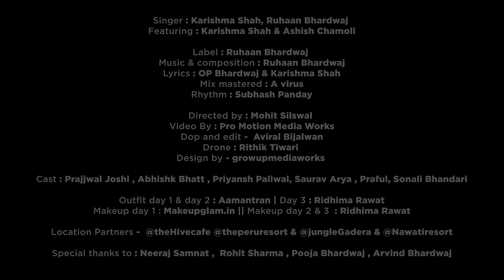Baand Chon Pahadi | Official Video | Karishma Shah | Ashish | Ruhaan | Latest Garhwali Song 2021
दोस्तों कुछ अलग करने की कोशिश की है उम्मीद है आपको पसंद आयेगा अपना प्यार ज़रूर दें और कॉमेंट में बतायें आपको कैसा लगा ❤️😇🙏

Song- Baand chon pahadi
Singer- Karishmahahofficial & RuhaanBhardwaj
Featuring- Karishmashahofficial & Ashishchamoli_official
Label- Ruhaan bhardwaj
Music & Composition- Ruhaanbhardwaj
Lyrics- OP Bhardwaj & Karishma Shahofficial
Mix Mastered- A virus
Rhythm- Subhash Panday
Directed by - Mohit Silswal
Dop and Edit -  Aviral Bijalwan
Design by - Grow Up Media Works
Cast- Prajjwal Joshi, Abhishek Bhatt, Priyansh Pailwal, Saurav Arya, Praful, Sonali Bhandari
Outfit day 1 & day 2 - @official_aamantran
Day 3- @ridhimarawatofficial
Makeup day 1- @makeupglam.in
Makeup day 2 & 3- @ridhimarawatofficial
Location Partners - @theHivecafe @theperuresort & @jungleGadera
Special Thanks- Neeraj Samant, Rohit Sharma, Pooja Bhardwaj, Arvind Bhardwaj